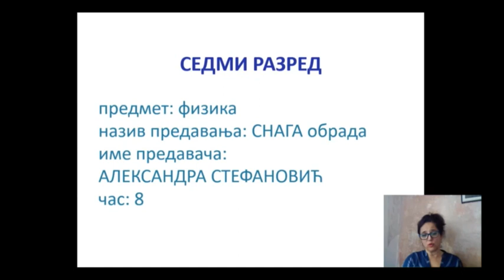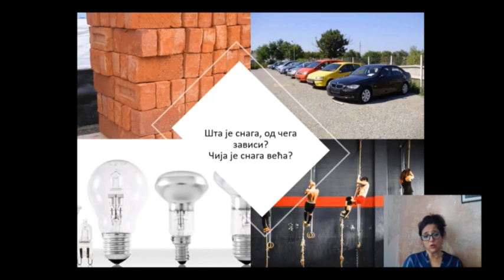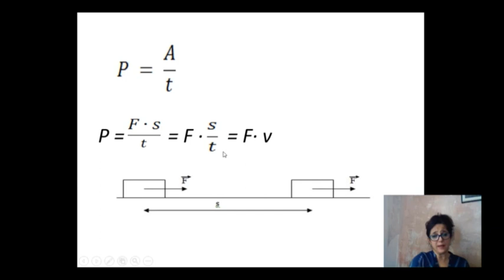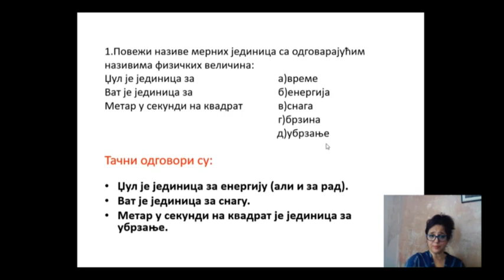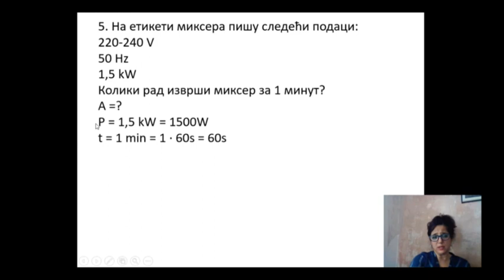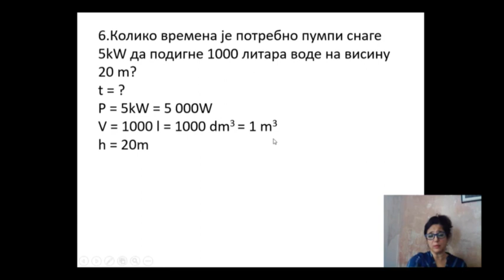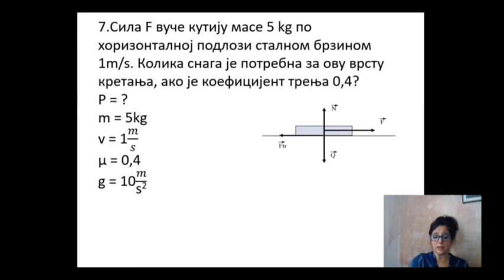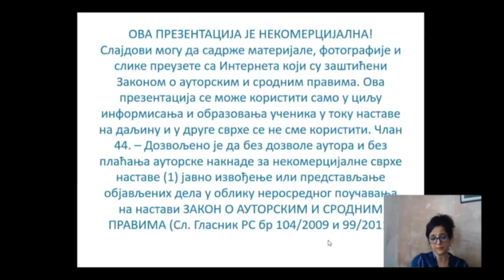Snaga (obrada) - FIZIKA 7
Fizika - Snaga (obrada)
Predavanje za 7. razred osnovne škole
Predavač: Aleksandra Stefanović